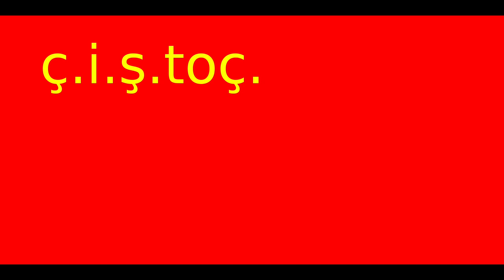Evolution of the Flag of Tajikistan (1869-present)